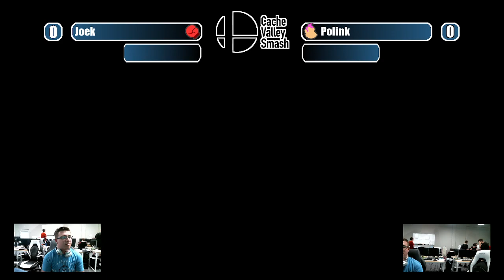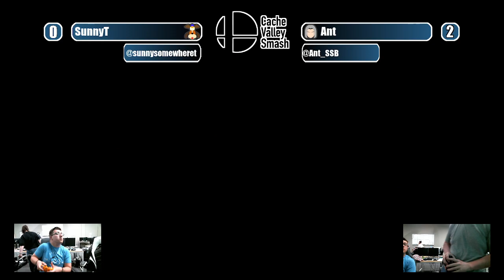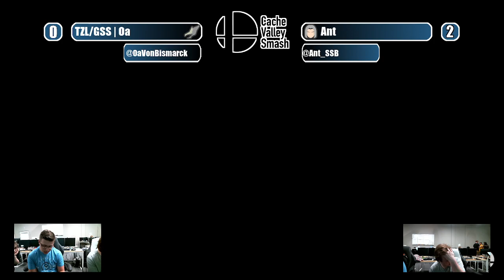Cachin In 6/10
Main part of Logan Weekly Super Smash Bros Ultimate tournament for June 10, 2023.